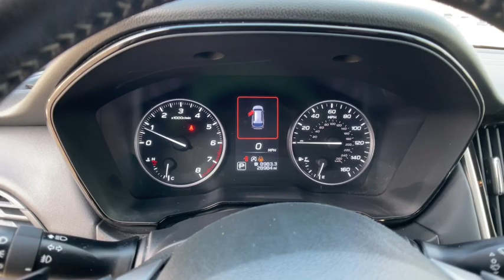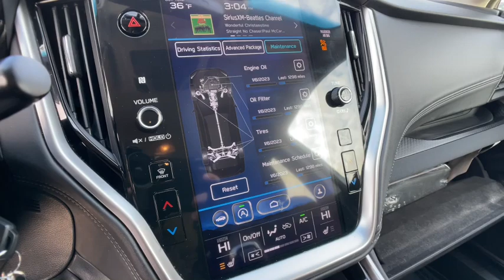2020 Subaru Outback Commerce, Farmington Hills, Novi, West Bloomfield, Troy, MI 2X643P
Ice Silver Metallic Used 2020 Subaru Outback Premium available in Commerce, Michigan at LaFontaine Subaru. Servicing the Farmington Hills, Novi, West Bloomfield, Troy, MI area.

2020 Subaru Outback Premium Ice Silver Metallic Certified. AWD CARFAX One-Owner. Clean CARFAX.brbrLocal Trade, Subaru Certified, Value Priced, Bluetooth / Hands Free Calling, Rear Backup Camera, Subaru EyeSight System, All Wheel Drive/ AWD, Power Windows and Locks, Power Seats, Heated Seats, One Owner Clean Carfax, Apple Carplay/Android Auto, Adaptive Cruise Control, Backup Camera, Remote Start.brbrSchedule your test drive now! Buyers on hand to pay top dollar for your trade! At LaFontaine we use an independent third party company to do live market comparisons on every car, every day. As the market conditions change we change with it. Please ask your sales associate to see todays live market price. *All finance options with approved credit through a preferred source. Not all customers will qualify. Restrictions do apply to home deliveries. All prices assume financing through our competitive lenders.